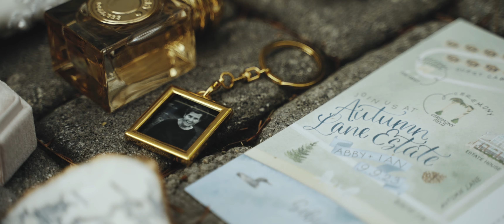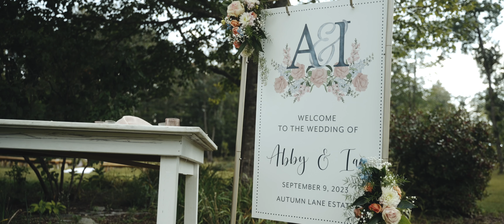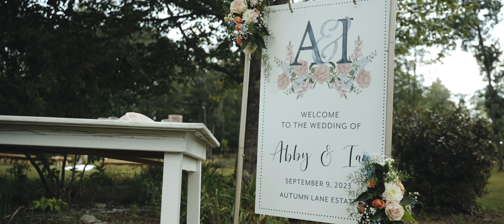Ian + Abby | Wedding Film at Autumn Lane Estate, ME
MB01J2CFKVMCHUW
MB01IA5LEBFQNYH